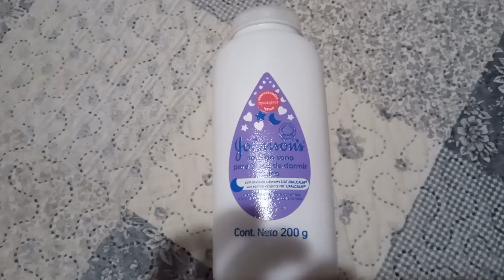Talco novo que tava precisando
A mãe comprou um talco novo que o meu tava acabando e eu uso muito após tomar banho.